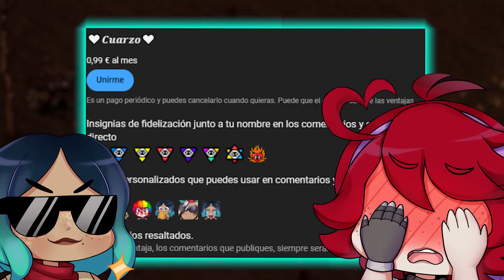💀¿CUÁL es el LUGAR MÁS EXTRAÑO de PROJECT ZOMBOID?💀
🔥💙¡MIEMBRO PREMIUM de YoSoyNoa por 0,99💲!💙🔥
·En este vídeo os traigo un top de los lugares más raros de todo el juego de
Project Zomboid.🖤

·Hay muchas localizaciones bizarras, raras y turbulentas en este maravilloso juego, pero en el día de hoy, voy a seleccionar las más raras de todas.💚

·Así que, si quieres saber cual es el lugar más extraño de Project Zomboid,
quédate porque comenzamos.💛

PARTES del VÍDEO:
0:00 INTRO
0:12 PISTA de CARRERAS
1:10 BASE SECRETA de ROSEWOOD
2:57 LA MINI GASOLINERA
4:08 EL PUEBLO FANTASMA
5:34 CAMPAMENTO de VERANO
7:26 LA CIUDAD QUEMADA
9:12 CAMPO de TIRO
10:21 PISTA de EQUITACIÓN